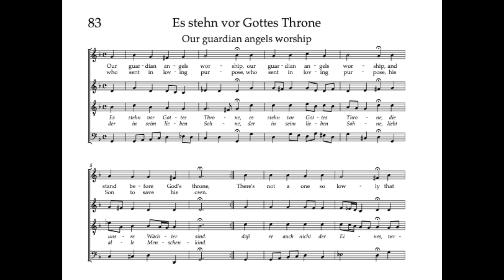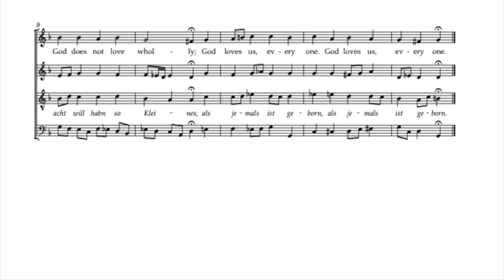Bach Hymnbook 83: Es stehn vor Gottes Throne